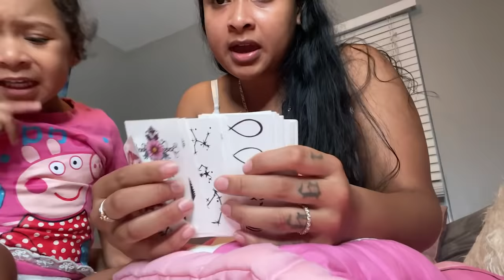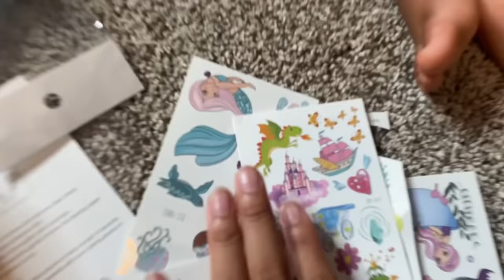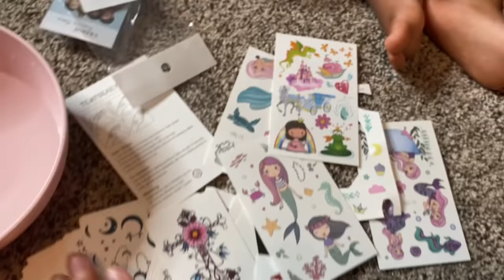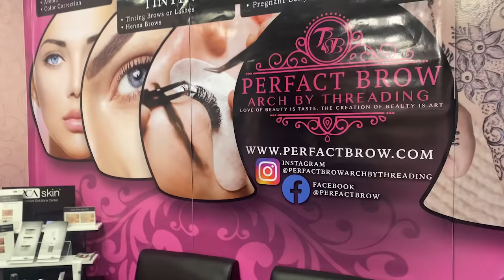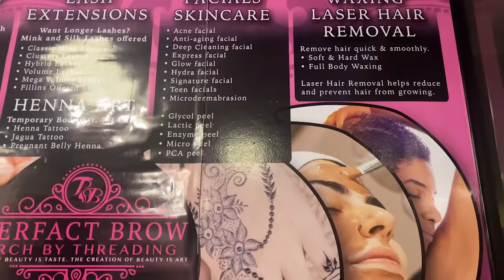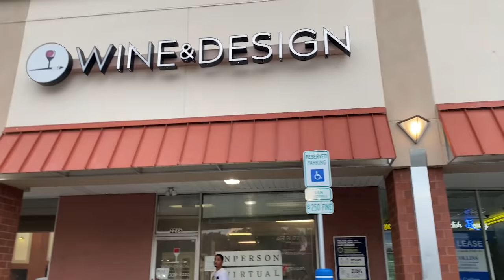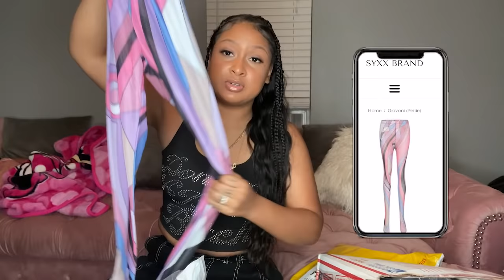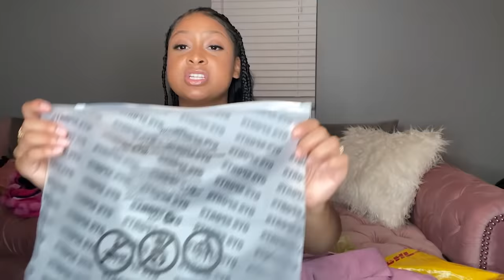VLOG | New Tattoos + Sip n’ Paint Date + P.O. Box Opening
Syxx Brand
Printed leggings rb.gy/jv7x5n
Metallic dress rb.gy/mv7kky
Long black dress rb.gy/hrxwdf
2 piece set rb.gy/gnqx0n
Nude romper rb.gy/onwgb3
Crop button up shirt rb.gy/5f0wgv
Joggers rb.gy/rsazeb
Don’t be a basic bitch top rb.gy/x5nffi

Bare Glow Collection
Turmeric Face & Body Soap
rb.gy/dhthlq

Bad Behavior Collection
Fuck Boy Free shirt rb.gy/qjqr7w
Baddest shirt  rb.gy/viokhu
Fuck you dress rb.gy/he4igg

Leave a comment & let me know what other videos y’all would like for me to do & are y’all feeling the vlogs?